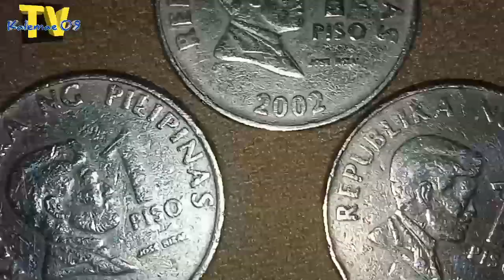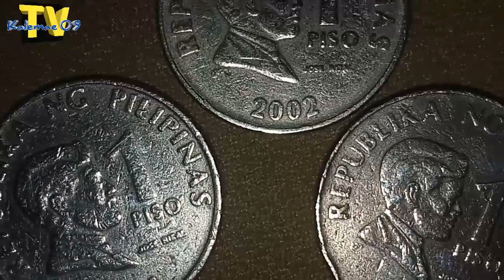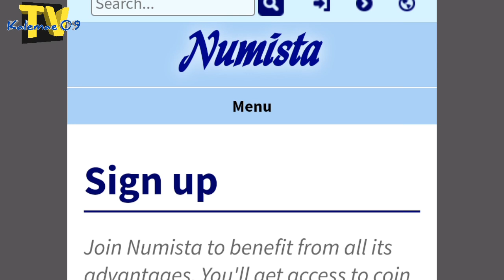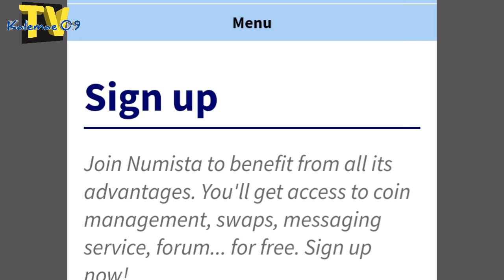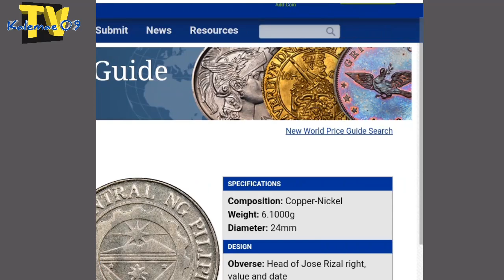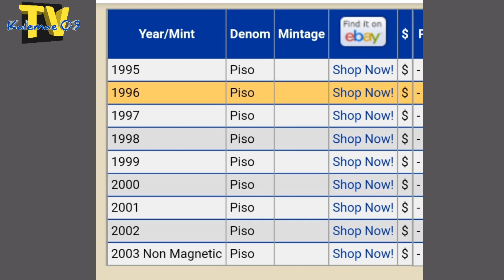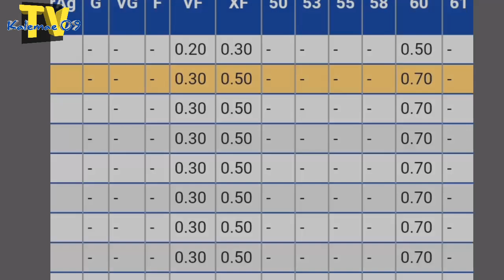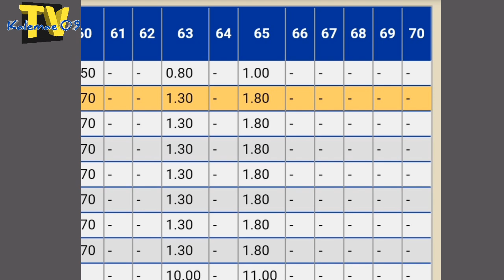Ang 1 piso na may pinakamataas na value year 2003 @ 2002 ,2001 | KAALAMAN